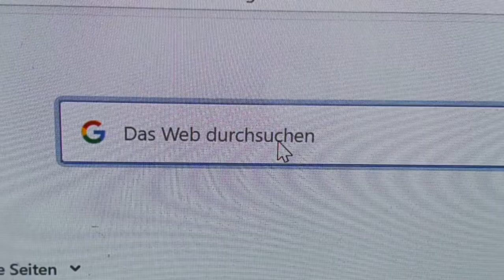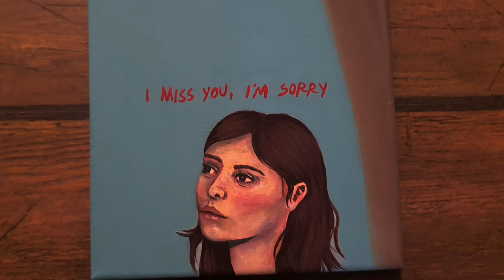🎼I miss you I'm sorry by Gracie Abrams - Speedpaint🎼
🎼Hey everyone!🎼
Welcome to my version of the single cover of the song "I miss you I'm sorry" by Gracie Abrams.

📌about the painting:
cover of the song "I miss you I'm sorry" by Gracie Abrams
painting time: about two hours

📌materials:
acrylic paint
canvas
cheap paint brushes